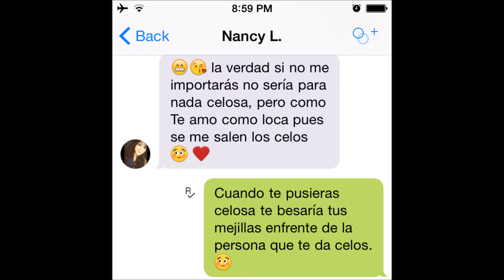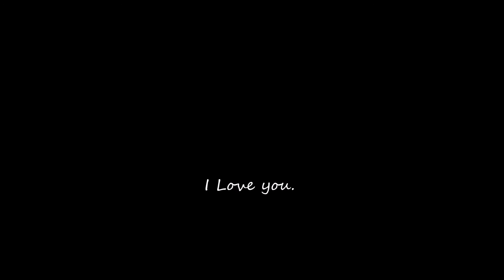Photographs. (Nuestra historia)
Para: Nancy Lee.
De: Kevin Urbina "Tu por enemigo y amigo".